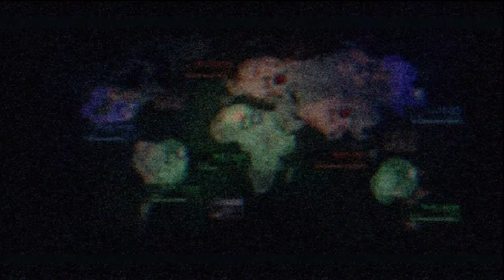Armored Core: Verdict Day - WAR FOR NOVEMBER #3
Sorry this one's a little bit late guys. A continuation of WFN, with me mercing with some opposing teams and laying some beat downs. Points: DENIED.